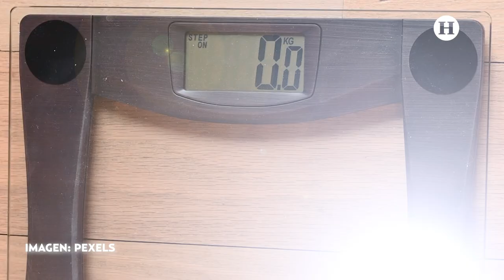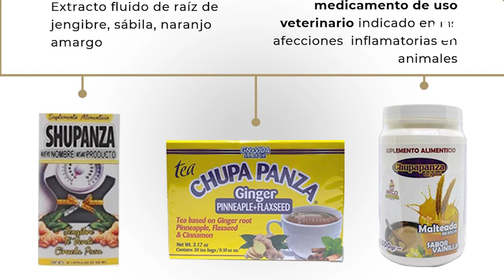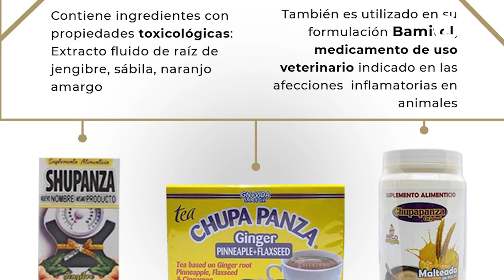¿Tóxico y de uso veterinario? Chupa panza es peligroso para tu salud, advierte Cofepris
Los productos engaño representan riesgos significativos a la salud de quienes los consumen, es por ello que la Comisión Federal para la Protección contra Riesgos Sanitarios (Cofepris) alertó, hace unos meses, sobre el peligro que es beber el té engaño “Chupa panza”, “Shupanza”, “Chupapanza”, “Me vale madre 60”, “Me vale madre con melatonina”, “Me vale madre el dolor”, “Me vale madre reforzado”, “Alexjenny me vale madre complejo B” y “Me vale madre reforzado con flor de magnolia”.